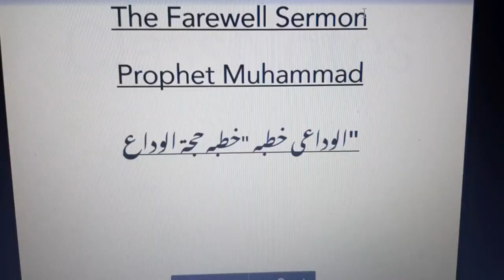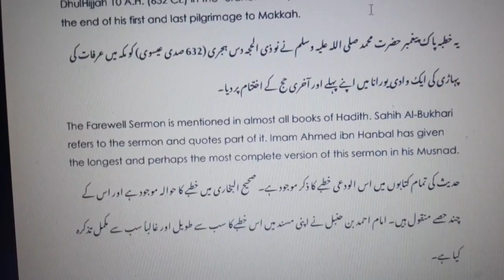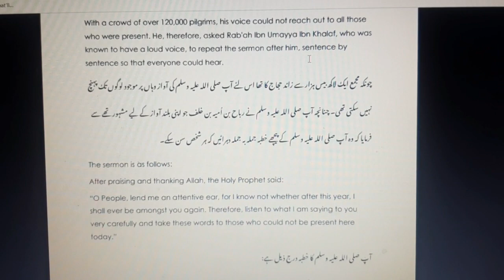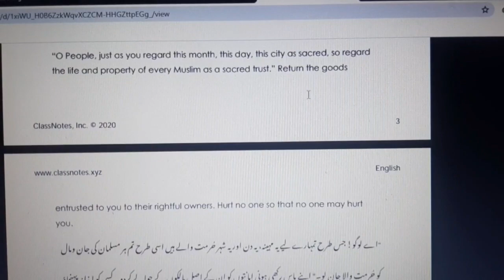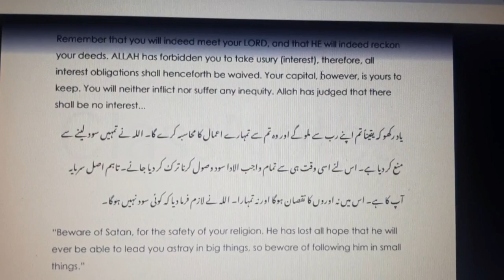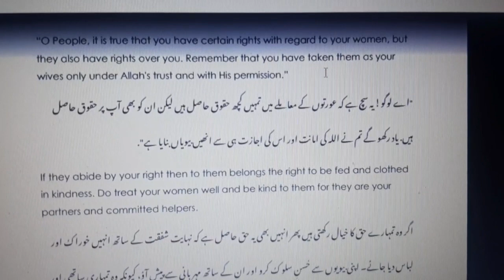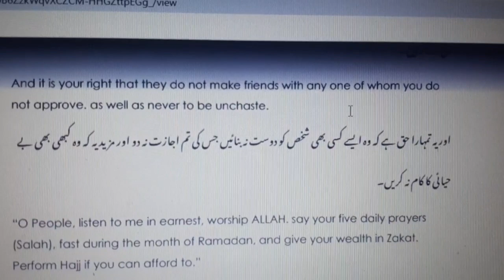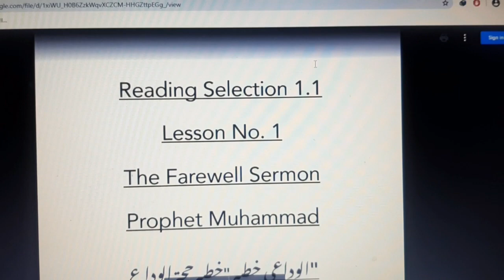English Unit 1 Lesson 1:THE LAST SERMON OF MUHAMMAD(SAW) (first half)